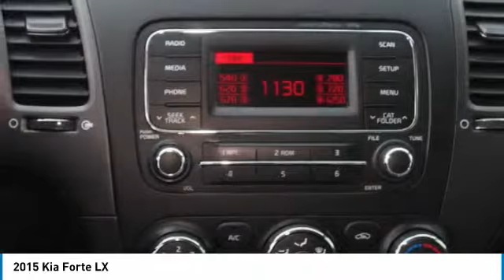2015 Kia Forte LX Rogers, Blaine, Minneapolis, St Paul, MN 8621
Bedrock Motors
13830 Northdale Blvd.

LX!! BLUETOOTH!! AUTO!! POWER WINDOWS!! POWER DOOR LOCKS!! FOR THE BEST VEHICLES, THE BEST PRICES , THE BEST SERVICE, JUST STOP BY OUR ROGERS LOCATION .  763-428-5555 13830 NORTHDALE BLVD ROGERS MN, 55374